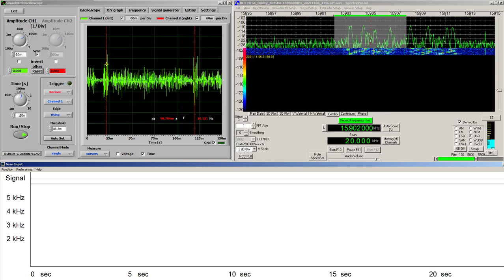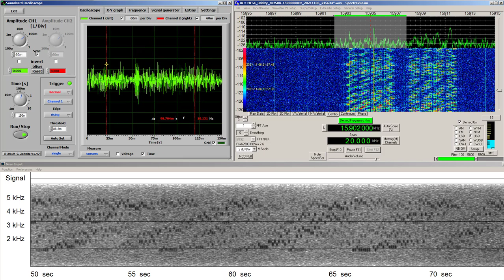MFSK Oddity, 4 FSK, 4 channel, 32 bit cycle, 100ms interval, 4kHz BW, 15905kHz, 6Nov2021, 2156z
This is a video of a signal I have been calling the MFSK Oddity in my log books.  I have been seeing this signal in various formats for a couple of years, since at least some time in mid 2020.  I apologize for the incomplete nature of the video, I have been meaning to do a good, annotated, video on this signal, but real life has gotten in the way.  So I uploaded a few short clips just to show the basic of the signal.  A better, more detailed, video will be uploaded eventually, but that could be some time out.

This version appears to have 4 possible data channels, each of 4 FSK.  Each "data" channel is a repeating cycle of 32 bits.  The pulse interval is 100 msec, and the occupied bandwidth is about 4 kHz.  During this recording there is no change in any data, just repeating the same 32 bit cycles, over and over.

It cannot be ruled out that there is more than simple MFSK in use here.

The MFSK Oddity has been tentatively associated with HFT (High Frequency Trading).  This association is based on TDOA geolocation and traditional HFDF to areas near known HFT licensees.  The frequencies used generally also match HFT licensees.  One possible source is a company called 10Band LLC.  However, arguing against HFT is the fact that the apparent data does not change often.  And HFT uses radio to gain microsecond advantages over other link technologies, but these data bits, have multiple millisecond intervals, sometimes up to 1 full second between bits.